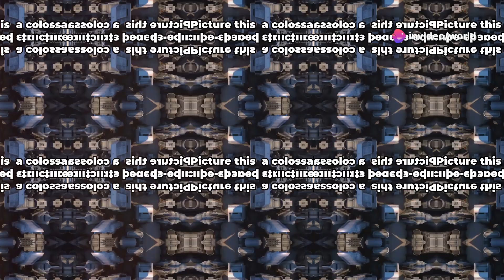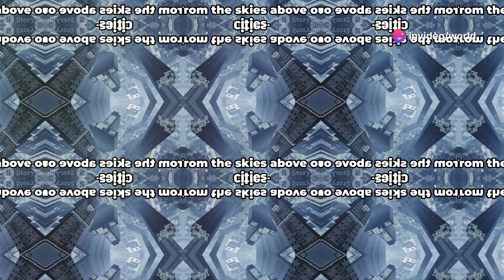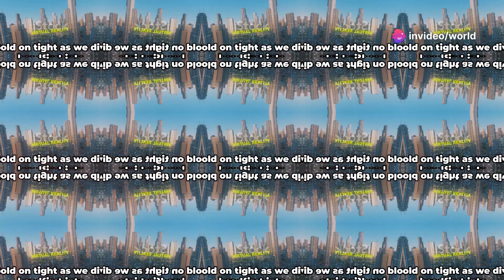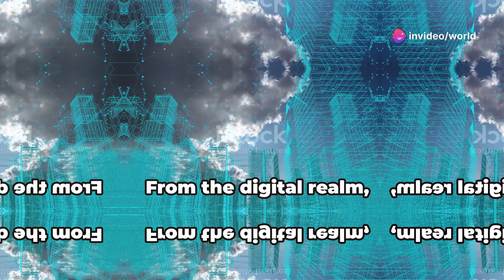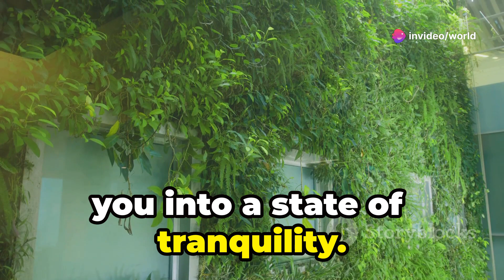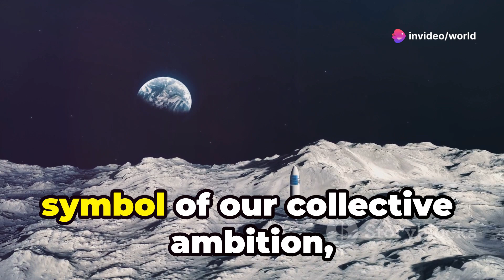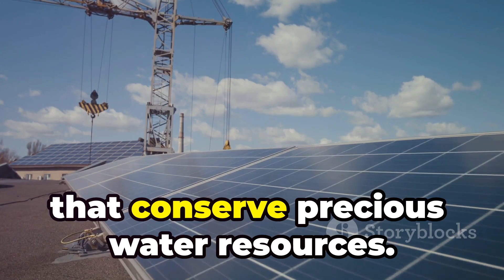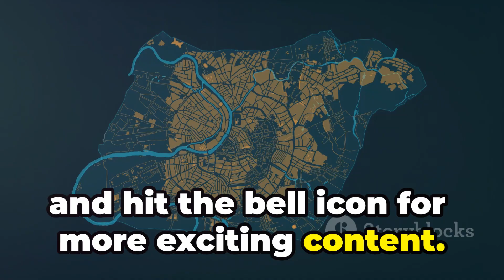The World in 2050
Explore a world where the future is now! 🌐 Join us as we journey through futuristic cities and witness groundbreaking innovations in healthcare, urban mobility, and sustainable living. Marvel at The Mukaab in Riyadh, a city within a city, and dive into Dubai Healthcare City's cutting-edge medical advancements. Discover Skyportz in Australia, the first vertiport revolutionizing urban transport, and ABIBOO Studio's vision for a sustainable Martian city. Experience Metrotopia's immersive metaverse and learn about Villa Zubaida Emad's luxury and environmental consciousness. See how Dubai is tackling sandstorms, and visit eco-friendly Varuna Hotel in Tulum. Qatar’s future hospitals and Snohetta's Lunar A design redefine the limits of architecture and technology. Finally, explore Penang Biodivercity in Malaysia, where urban development coexists with nature.

OUTLINE:

00:00:00 Welcome to 2050!
00:00:31 Redefining Urban Living
00:01:07 Where Healing Meets Innovation
00:01:37 Taking Off into the Future of Transportation
00:02:12 Humanity's Next Giant Leap
00:03:08 Stepping into the Metaverse
00:04:00 A Symphony of Sustainability and Design
00:04:54 A Breath of Fresh Air
00:05:19 A Sanctuary of Sustainable Luxury
00:06:17 Where Healing Meets Cutting-Edge Technology
00:06:42 Reaching for the Stars with Architecture
00:07:32 Unlocking the Secrets of the Universe
00:08:28 Where Architecture Meets Sustainability
00:09:19 A Symphony of Urban and Natural Harmony
00:09:52 The Future is in Our Hands